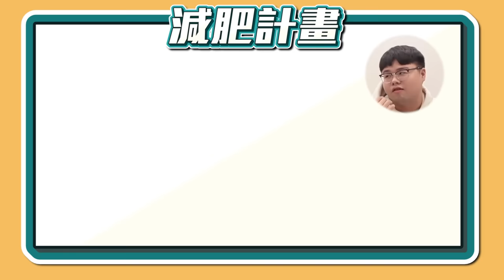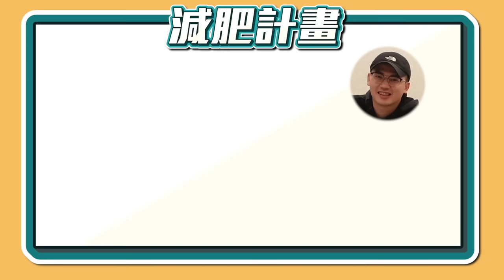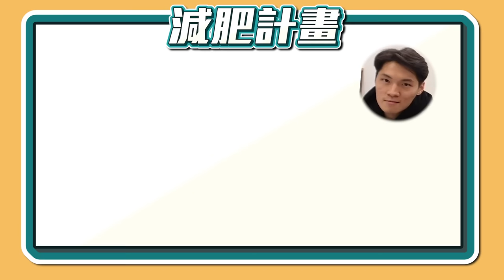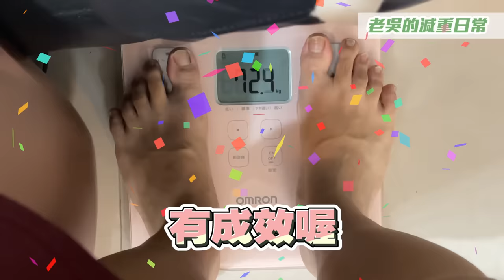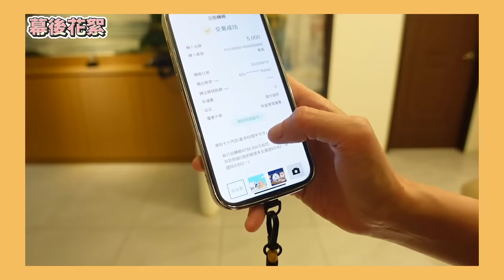【減肥大戰】男人的戰爭！有人月瘦七公斤!!有人慘遭撻伐!!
李好哩賀

就如開頭提到的，
某幾位男子因為這幾年的體重節節攀升，
自己都發現不對勁，呼朋引伴的說要來一場減肥比賽，
李好哩賀看在大家那麼有誠意跟決心的份上，
決定來點獎金鼓勵他們的鬥志，究竟誰會拿到這一萬塊，
大家就看影片囉！

0:00~1:18 減肥影片的誕生
1:19~2:02 原始體重
2:03~5:36 賽前訪問＆減肥計劃
5:37~6:54 減重紀錄
6:55~10:34 驗收成果
10:35~12:14 公佈名次
12:15～13:27 幕後花絮